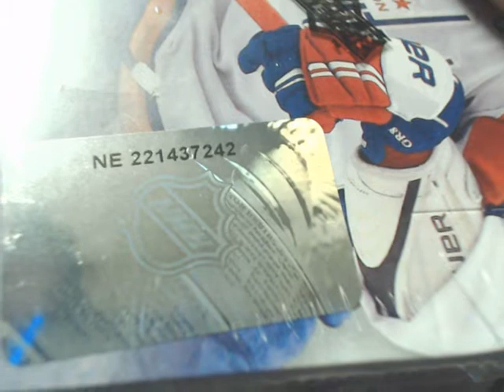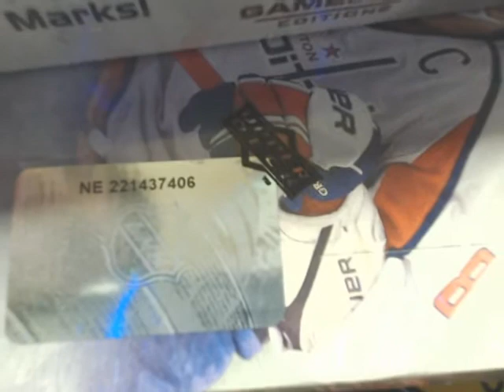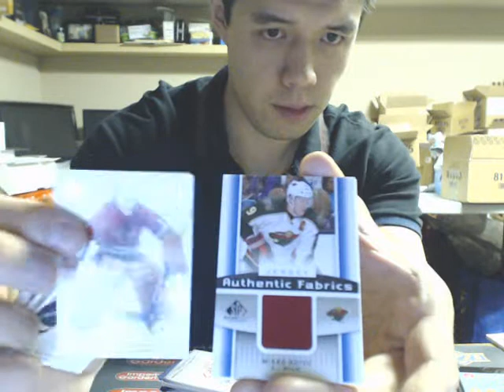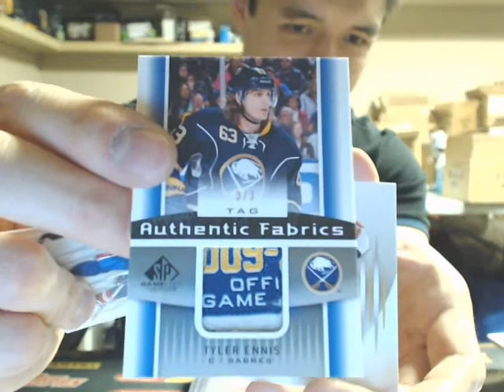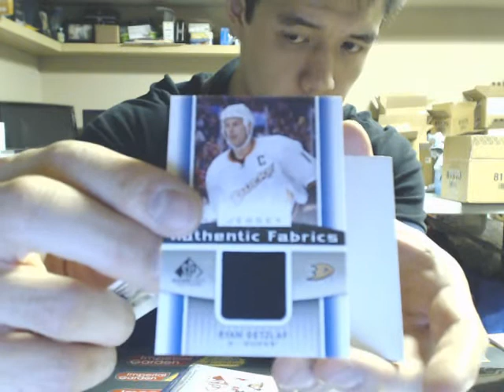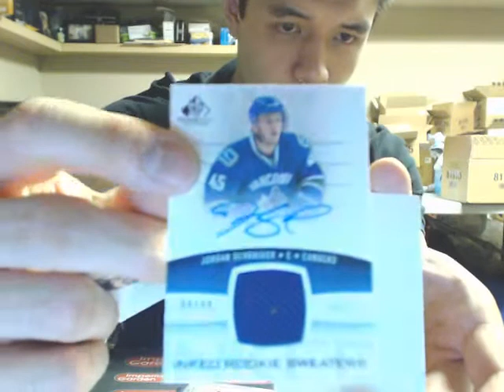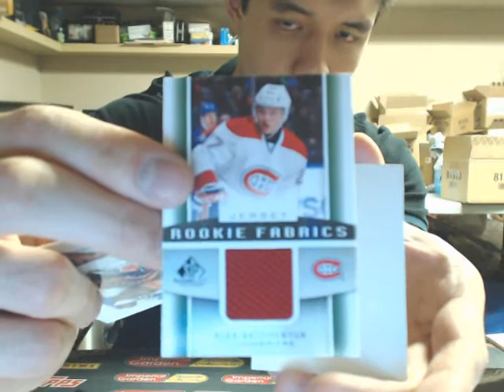Double Box Break #772: 13-14 SP GAME USED SET NHL HOCKEY